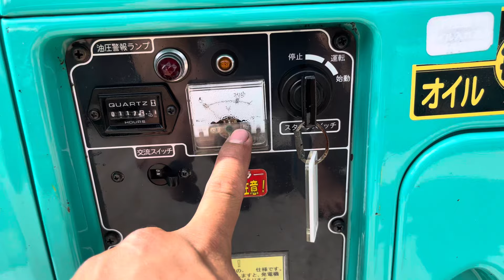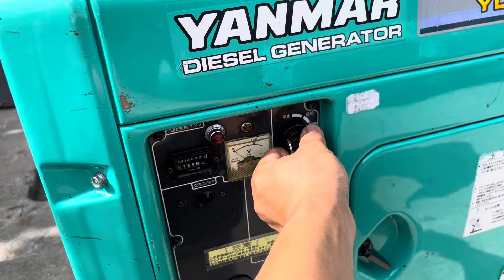Báo Giá Chi Tiết 2 Chiếc Yanmar YDG 250vs Hàng Đấu Giá Tại Sàn Giao Dịch Nhật Chuẩn 100%.